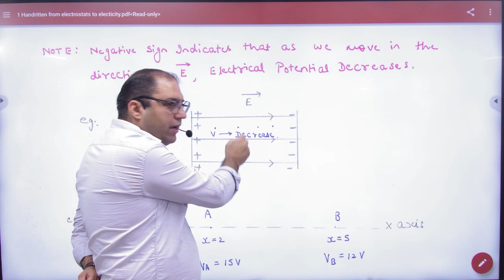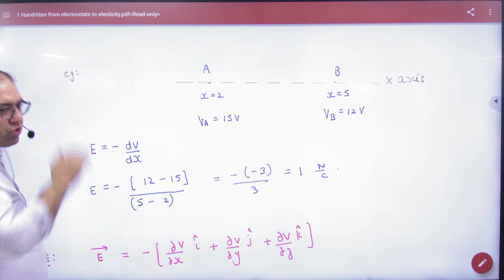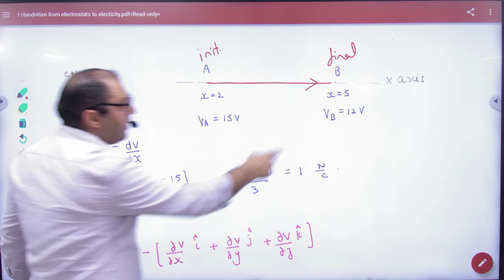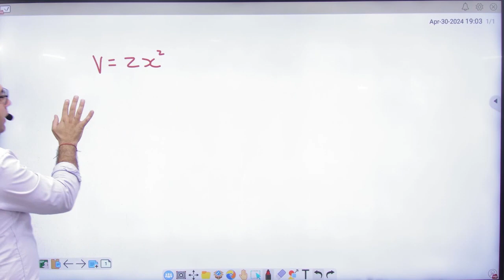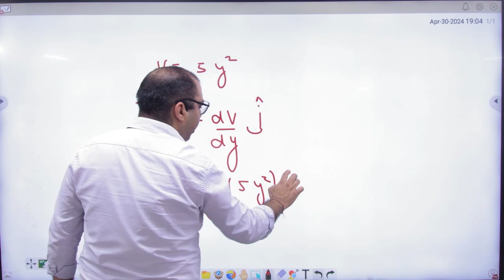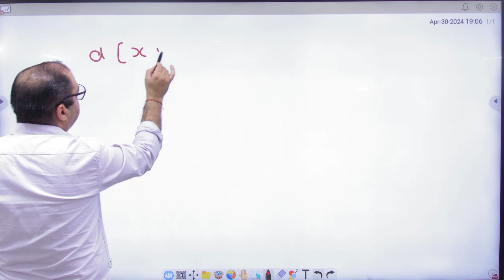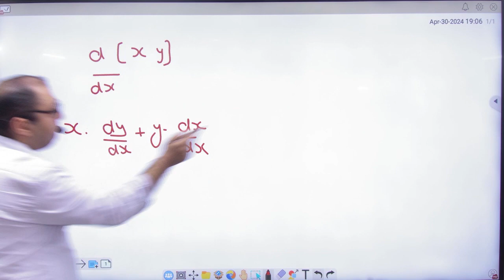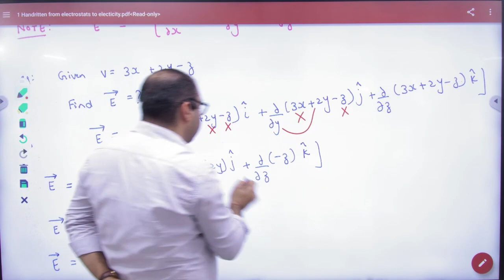7 Application of Potential gradient NCERT